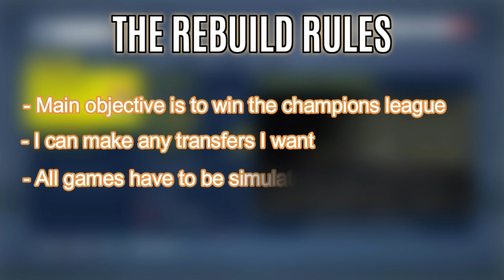REBUILDING RB LEIPZIG! FIFA 21 CAREER MODE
About me..